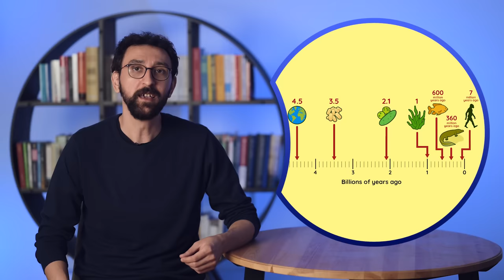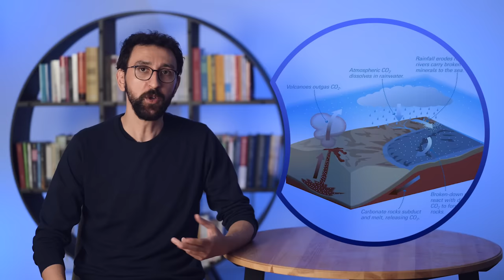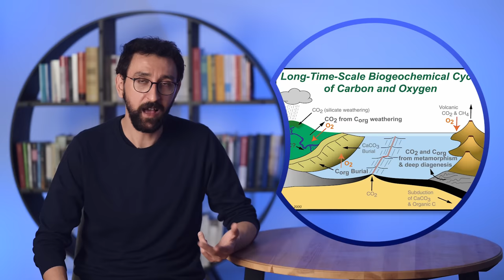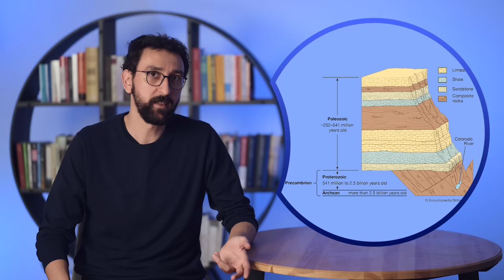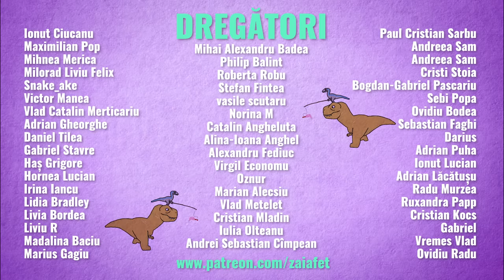Sfârșiturile Lumii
Fraților, planeta asta pe care stăm noi acum pe YouTube e destul de veche. Ca să înțelegem cam cât de veche, trebuie să facem un exercițiu de imaginație. Să zicem că pornești într-o plimbare și cu fiecare pas pe care-l faci mergi 100 de ani în trecutul Pământului. Cum începi să ridici călcâiul, dispare internetul, apoi războaiele mondiale, rețelele de electricitate și cum pui piciorul jos există Imperiul Otoman. Ăsta a fost primul pas. După 20 de pași te plimbi cu Iisus. Mai faci câțiva și încep să dispară și celelalte religii antice, Budismul, Zoroastrismul, Iudaismul și așa mai departe. Cum tot nu te oprești, dispare și scrisul, sistemul legal și în mod tragic, berea. După vreo 70 de metri de mers, când ai ajuns la colțul blocului, a dispărut toată civilizația umană și ești acum printre mamuți. Lejereanu. Probabil nu mai ai mult de mers, mai dai un pic și găsești dinozaurii și până la apus sigur ajungi la începuturile pământului. Greșit. Ar trebui să mai mergi încă 32 de kilometri în fiecare zi timp de 4 ani ca să ajungi la formarea planetei.